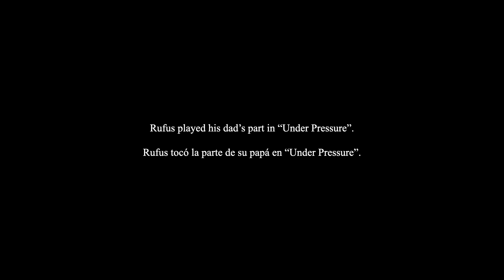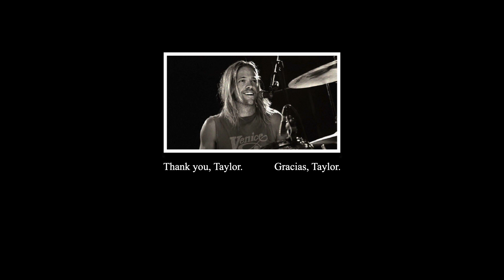RIP Taylor Hawkins / DEP Taylor Hawkins